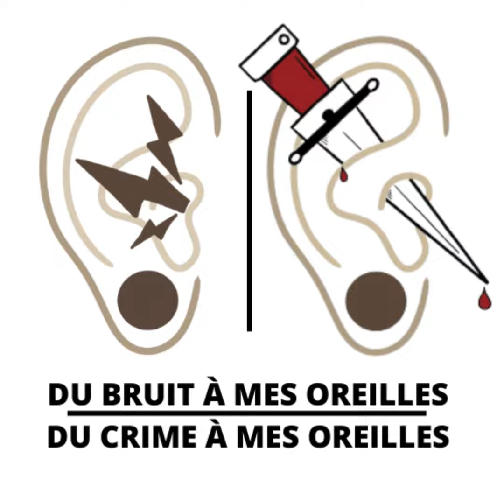Épisode 07 - NOFX album First Ditch Effort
Les gars vous parlent cette semaine de l'album Fisrt Ditch Effort du légendaire band punk rock NOFX!! N'oubliez pas la découverte de la semaine avec Mysterio Mystère après les 2 chansons préférées des gars!! Tous les épisodes sont disponibles sur Itunes, Google Play, Podcast Addict!!